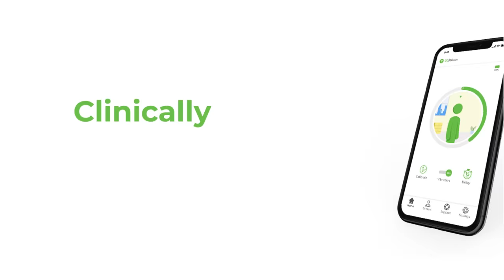UPRIGHT GO 2 - The #1 Smart posture trainer, when you slouch - it vibrates & You straighten up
We hack back health & Improve your posture. Get a stronger back with UPRIGHT.
Look better and feel at your best! Better posture steps up your game & makes you more focused & productive.
Clinically validated, over 15,000 5-Star reviews, 30 Days money back guarantee, free  US shipping.